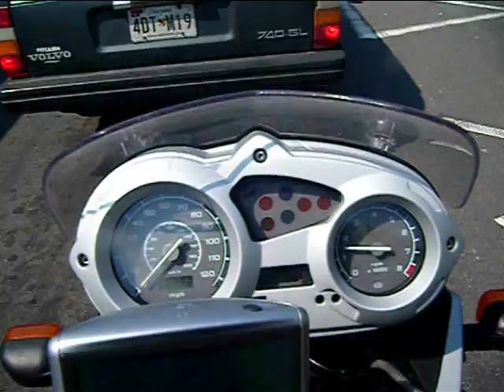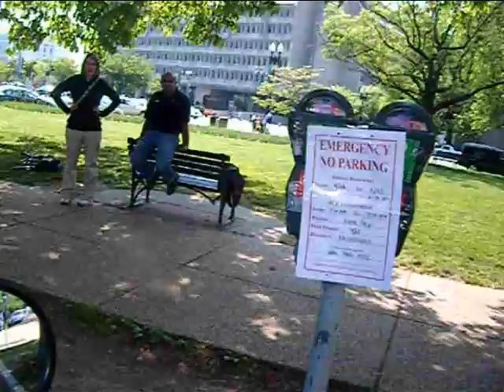Washington DC tour by motorbike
I take ride around Washington DC, includes footage of the Whitehouse.